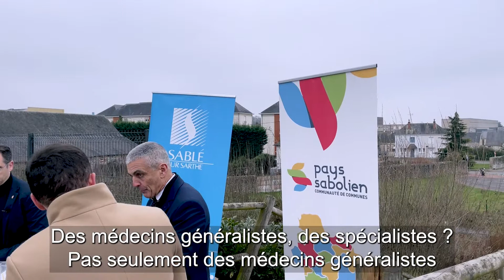MEILLEURS VOEUX 2022 : MAISON DE SANTÉ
LA SÉRIE DES VŒUX 2022

La série des vœux 2022 du Maire de Sablé-sur-Sarthe, Nicolas LEUDIÈRE et du Président de la Communauté des communes du Pays sabolien, Daniel CHEVALIER, se clôture aujourd’hui avec la quatrième et dernière thématique : MAISON DE SANTÉ.
Un grand merci au présentateur TV Aurélien LEGENDRE de l'émission "Sarthez-moi d'là" qui a dirigé cette interview ainsi qu'à toutes les personnes ayant œuvré à la bonne réalisation de cette série des Vœux 2022.